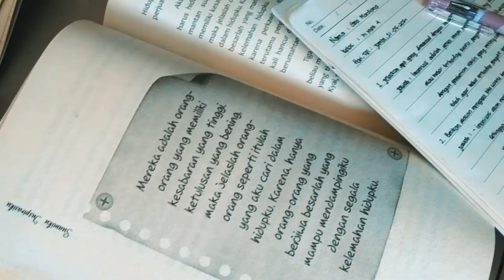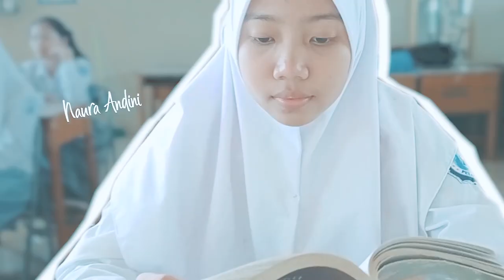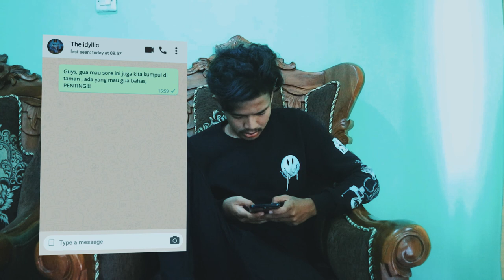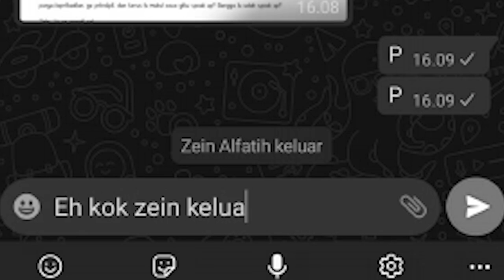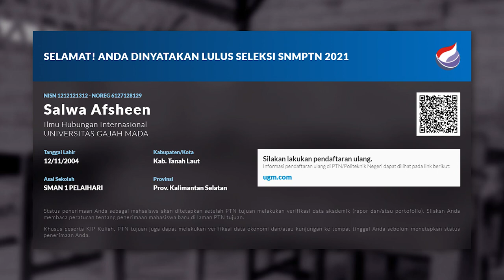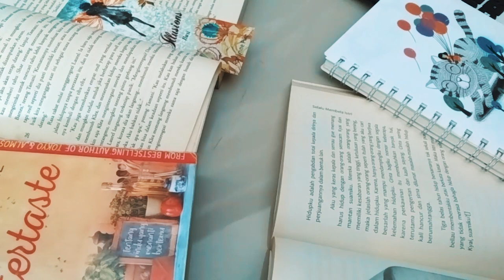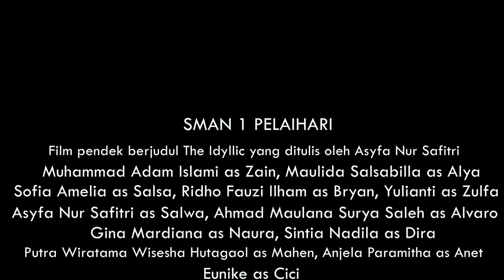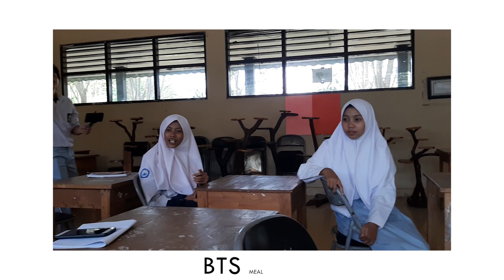Short Movie | THE IDYLLIC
THE IDYLLIC ( 12 Harapan, Cinta, dan Masa Depan) menceritakan sebuah persahabatan yang terjalin di masa SMA dalam sebuah nama "THE IDYLLIC" berisikan 12 harapan remaja yang memiliki karakter berbeda, rasa cinta yang hadir, dan masa depan yang terbentang jelas dihadapan.
Berbumbu drama remaja, cinta, horor, komedi, dan moral. Lantas akankah cerita mereka bertahan?

Daftar cast :
1. Ahmad Maulana Surya Saleh(AL)
2. Anjela Paramitha(ANET)
3. Asyfa Nur Safitri(SALWA)
4. Eunike(CICI)
5. Gina Mardiana(RARA)
6. Maulida Salsabilla(ALYA)
7. Muhammad Adam Islami(ZAIN)
8. Putra Wira Tama Wisesha Hutagaol(MAHEN)
9. Ridho Fauzi Ilham(BRYAN)
10. Sintia Nadila(DIRA)
11. Sofia Amelia(SALSA)
12. Yulianti(IJUL)

Editor :
Khairul Misri